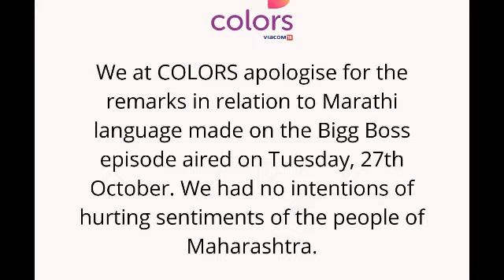Jaan Ki Waja se Colors TV KO mangni padi maharashtra or logon se mafi,Bigg Boss14,Salman Khan,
Jaankumarsanu Ki Waja se ColorsTV KO mangni padi maharashtra or logon se mafi,BiggBoss14,Salman Khan